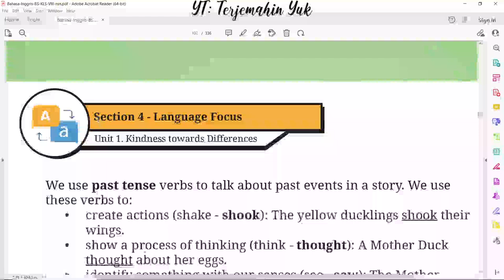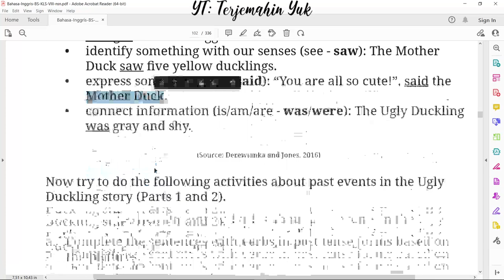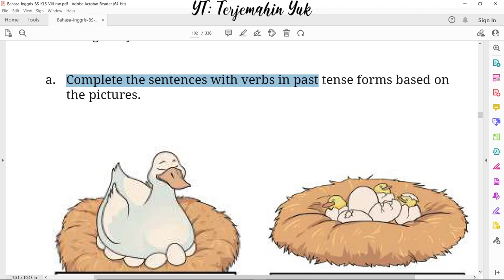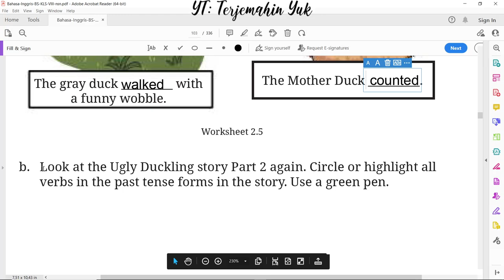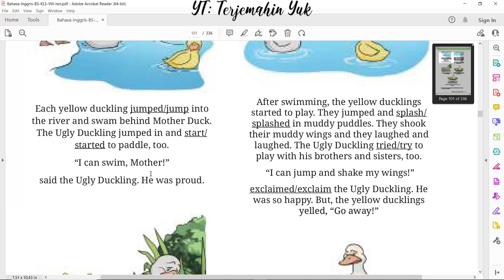Hal. 78-79 kelas 8 Terjemahan Buku Bahasa Inggris SMP MTS Kurikulum Merdeka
Section 4 - Language Focus : Past tense verbs digunakan untuk menyampaikan kejadian di masa lampau.
terjemahin yuk
terjemahinyuk
terjemahkan yuk
Kelas VIII
English for Nusantara
kunci jawaban
pelajaran
halaman 78 79 Belanja di Shopee: